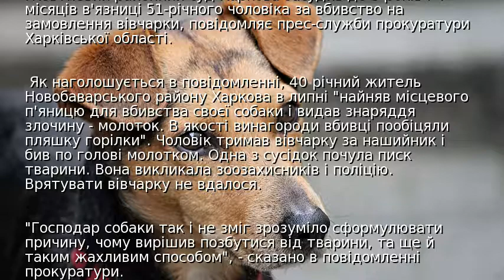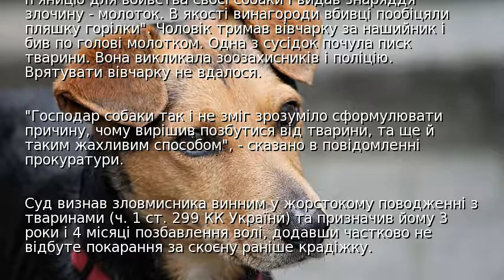У Харкові вбивцю собаки засудили до трьох років в'язниці